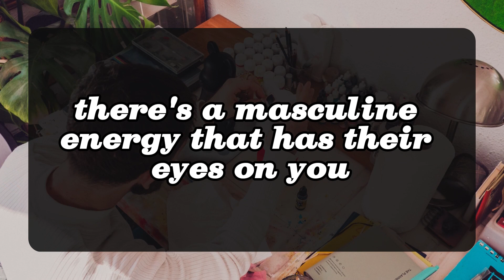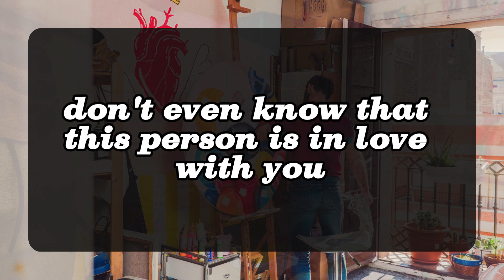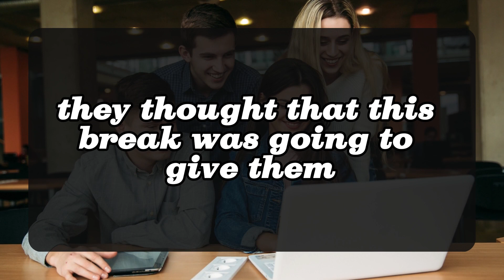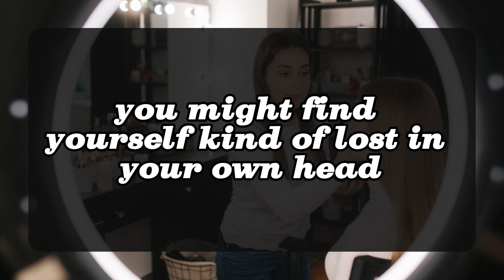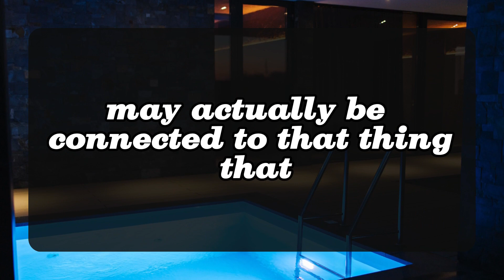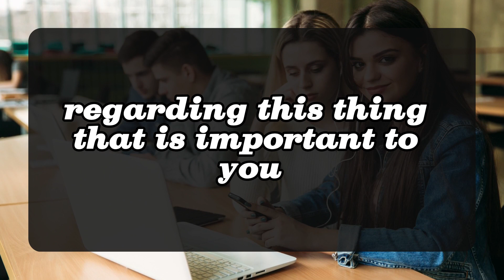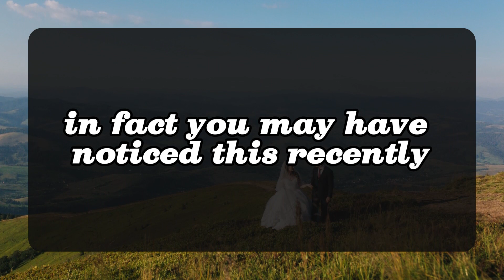💌TWIN FLAME TODAY: Something happened last night... 💌 DM DF | Divine Masculine message